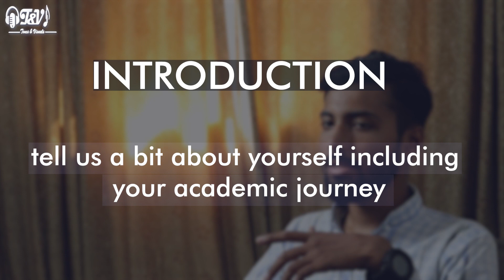NED University se Electrical Engineering krni chahiye? Student Perspective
This is an Electrical Engineering Student interview of Ned University. If you want to know about the scope, internships, company placements, and job interviews, of Electrical Engineering at ned university, you're at the right place. This will be especially helpful for freshers or those who are currently studying in intermediate and want to decide whether they should choose Electrical Engineering at NED University or not.

Join me, Muhammad Huzaifa Rizwanullah, a middle bencher and mechanical engineering student in Karachi, as we explore the overlooked struggles of students like us. Let's celebrate our unique identity and create an empowering community together.

 00:00 - Intro
 00:17 - Academic Journey
 05:37 - His HAPTICS Lab Internship Experience
 10:15 - How he got Internship at HAPTICS Lab
 12:30 - Study- Life Balance
 17:34 - Interesting HAPTICS Lab Projects
 18:35 - Dream Job
 19:07 - Staying Updated in Electrical Engg.
 22:22 - Internship Impact in Electrical Engg.
 25:10 - Viewers Question 01
 26:20 - Viewers Question 02
 27:08 - Viewers Question 03
 29:21 - Outro